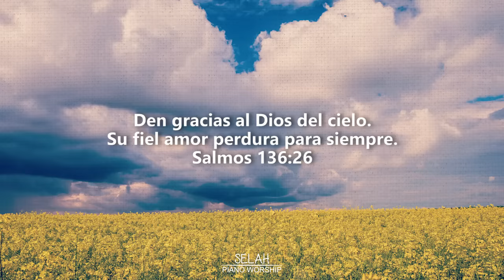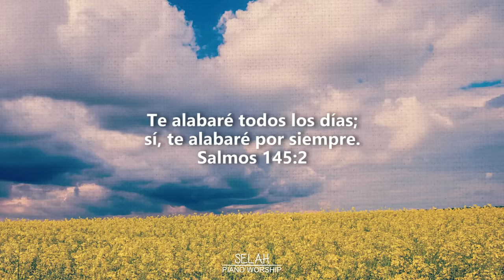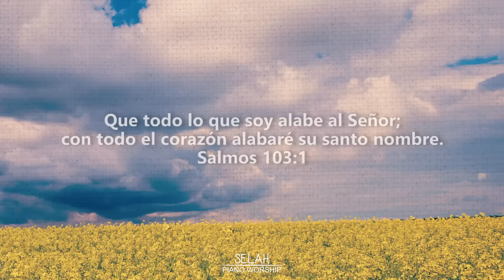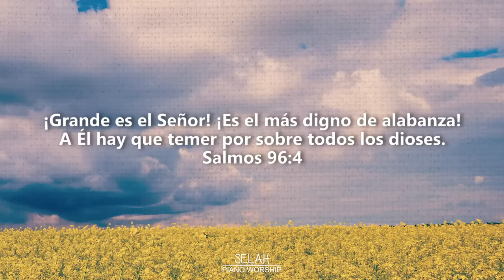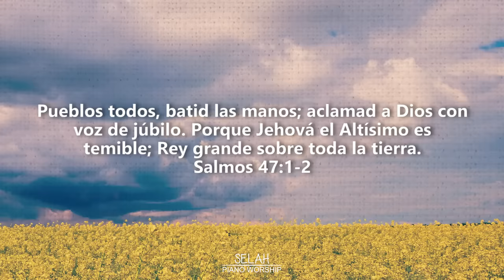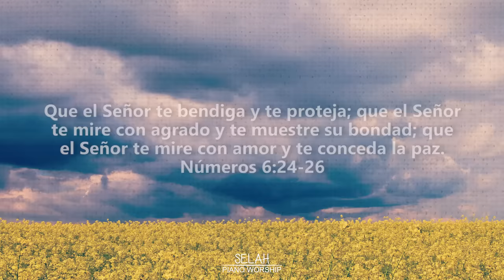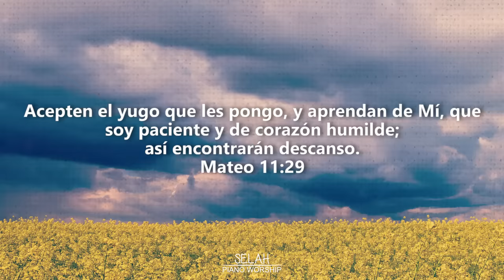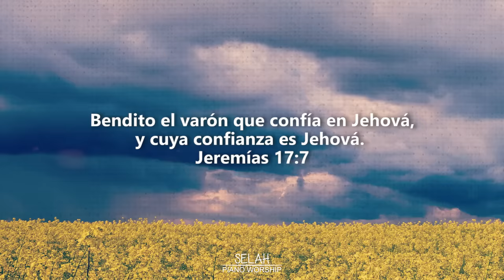DIOS ESTA AQUI - Música Cristiana Instrumental ♦ SIN ANUNCIOS INTERMEDIOS - Música Relajante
Instrumental Para Orar  ||  DIOS ESTA AQUI  ||  Música Cristiana Instrumental

En este canal creamos herramientas musicales que nos pueden ayudar en nuestro tiempo de oración, lectura y meditación de la palabra de DIOS.

Síguenos y escucha nuestra música en plataformas de streaming

Donaciones || Ofrendas || Apoya este ministerio con tu aportación... GRACIAS 🙏

Queremos que esta Música Instrumental Cristiana sea de bendición para tu vida, la de tu familia y amigos.

CRÉDITOS
▶ Imagen utilizada con licencia de Shutterstock.com